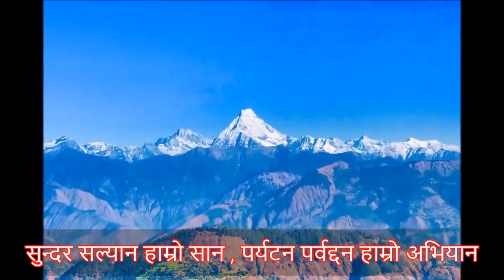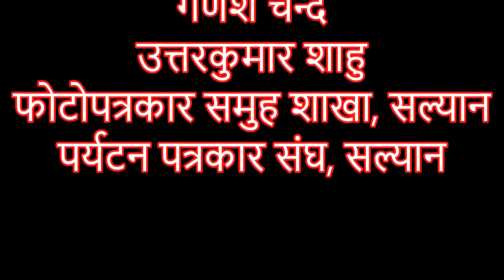"सुन्दर सल्यान हाम्रो शान, पर्यटन प्रवर्द्दन हाम्रो अभियान"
Jay Salyan